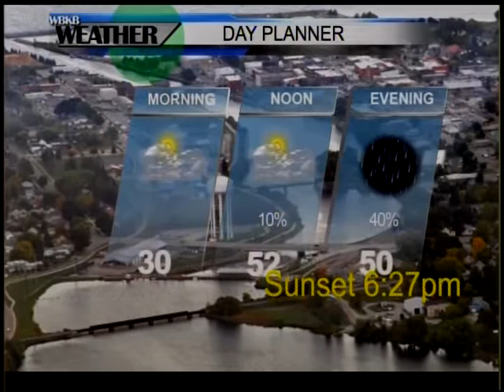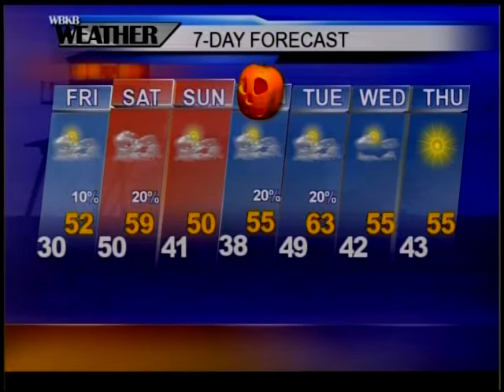Alpena, MI Forecast 10-27-16